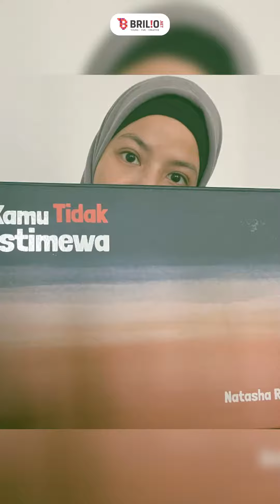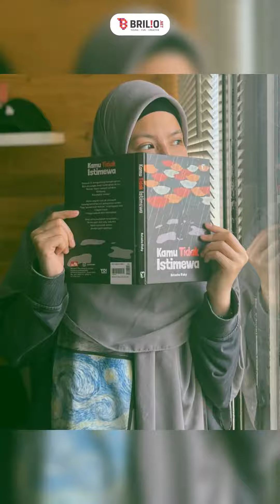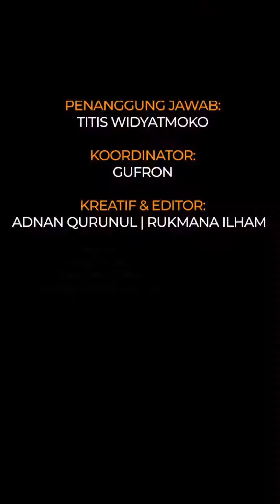Ramai isi curhatan proses cerai di buku terbaru Natasha Rizky bantah terinspirasi dari kisah pribadi